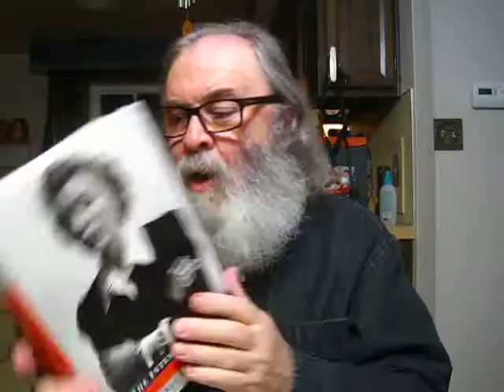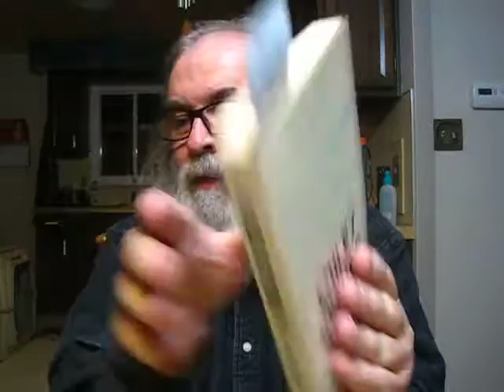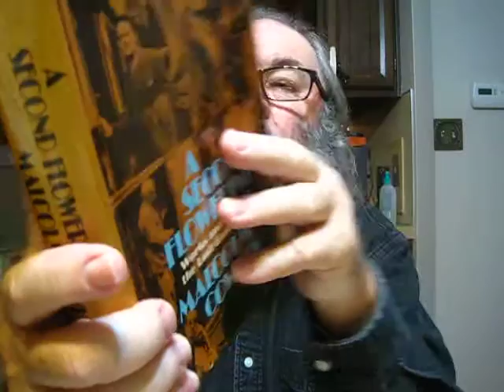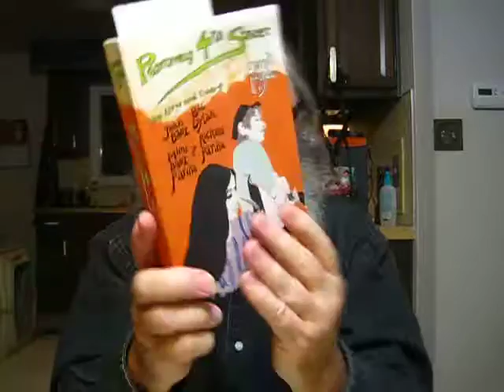Literary Modernism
"Imitating God in Christ: Recapturing A Biblical Pattern" by Jason B. Hood

"Ourselves To Know" a novel by John O'Hara

"The Village: A History Of Greenwich Village" 400 Years Of Beats And Bohemians, Radicals And Rogues by John Strausbaugh

"Positively 4th Street: The Lives And Times Of Joan Baez, Bob Dylan, Mimi Baez Farina, & Richard Fanina" biography by David Hajdu

"New Art City: Manhattan At Mid-Century" Art History by Jed Perl

"Exile's Return: A Literary Odyssey of the 1920's" memoir by Malcolm Cowley

"Exiled in Paris: Richard Wright, James Baldwin, Samuel Beckett, and Others on the Left Bank" biography by James Campbell

"A Second Flowering: Works and Days of the Lost Generation" memoir by Malcolm Cowley

"The Long Voyage:Selected Letters of Malcolm Cowley, 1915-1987" by Malcolm Cowley

"The Interior Castle: The Art and Life of Jean Stafford" biography by Ann Hulbert

"Lost Puritan: A Life of Robert Lowell" biography by Paul Mariani

"Note-Book" poetry by Robert Lowell

"Poets In Their Youth: A Memoir" Reminiscences about John Berryman, R.P. Blackmur, Randall Jarrell, Robert Lowell, Delmore Schwartz, Jean Stafford and others by Eileen Simpson

Ordered these CD's from Vault of Dry Bones-
Front "Iron Overkill"
Abyssal "Denouement"
Desolate Shrine "Tenebrous Towers"
Ritual Chamber "The Pits of Tentacled Screams"